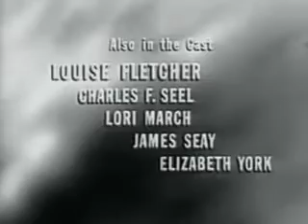One Step Beyond S02 e07 THE OPEN WINDOW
A struggling artist witnesses a recurring vision of a woman attempting suicide through an open window of his Greenwich Village apartment.

 One Step Beyond was hosted by John Newland, "your guide to the supernatural" (also credited as "Our guide into the world of the unknown"). Newland, who also directed every episode, presented tales that explored paranormal events and various situations that defied "logical" explanation.